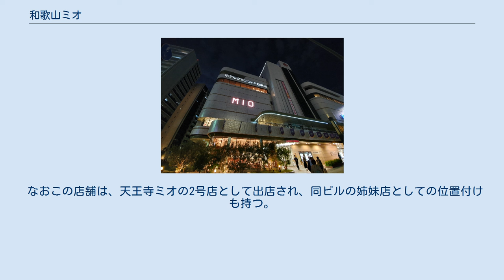和歌山ミオ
和歌山MIO（わかやまミオ）は、和歌山県和歌山市美園町と友田町にあるショッピングセンター。
株式会社和歌山ステーションビルディングにより運営されている。
 JR和歌山駅ビルは1968年3月に開業した。
当初は「和歌山ステーションデパート」という名称だったが、1995年10月26日に「VIVO和歌山」 に名称変更の上改装を行った。
しかし、売り上げ不振のため、2010年3月に現在の名称に変更・再改装の上、リニューアルオープンした。
 コンセプトは「オトナカワイイはじまる」で、ファッションを中心とした和歌山初出店店舗など60店舗が入り、20～30代をメインターゲットとしている。
 和歌山ターミナルビルは1987年4月に開業した。
当初は「JOWA専門店」という名称だったが、2016年1月31日に営業を終了し、2016年3月18日に「和歌山ミオ北館」としてリニューアルオープン。
 コンセプトは「大人 たのしむ 上質な 和歌山エキ」で、婦人服店のほか、雑貨や裁縫用品など新規を含む計15店が入居し、30～50代をメインターゲットとしている。
 なおこの店舗は、天王寺ミオの2号店として出店され、同ビルの姉妹店としての位置付けも持つ。